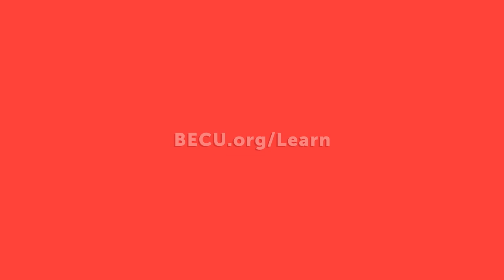How to Buy or Lease a Car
Nothing smells better than a new car, but the process of sorting through options, figuring out what you can afford, arranging financing, and then negotiating can be complicated and nerve-racking. To make the process easier it helps to have a plan for selecting and financing your new set of wheels.

Let’s Connect!